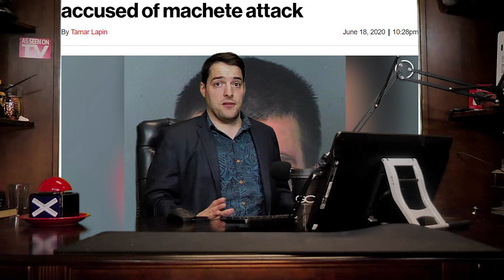Machete Mayhem (Itty Bitty Idiocy)